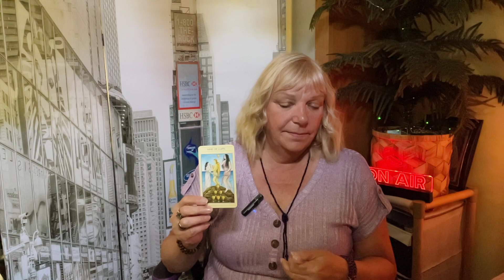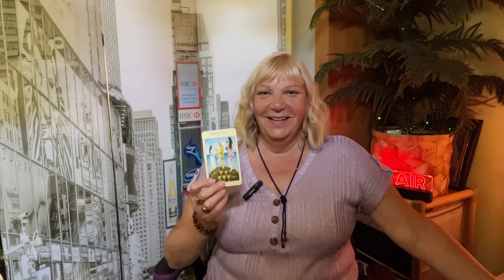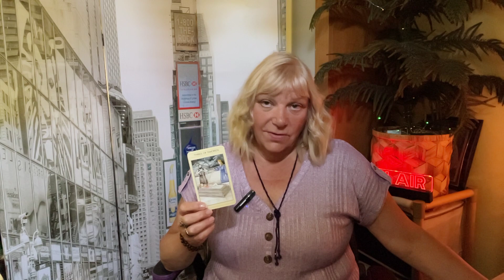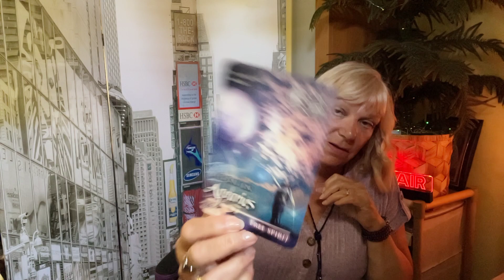AQUARIUS. A WISH MANIFESTS AND ENDS IN A NICE VICTORY FOR YOU! June 2023 Monthly forecast